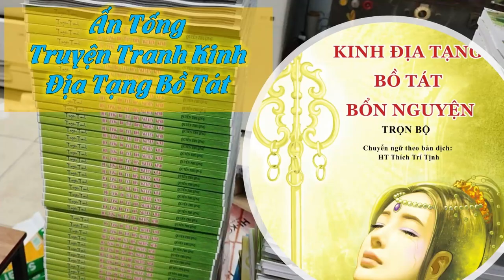Truyện Tranh Kinh Địa Tạng - Phẩm 10 | HT Thích Trí Tịnh | Kênh Nhân Quả Luân Hồi